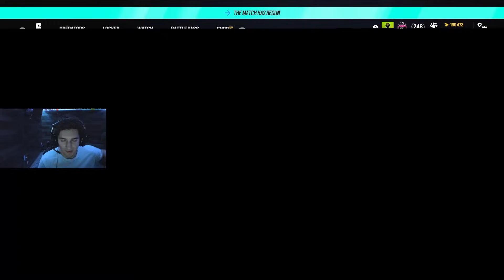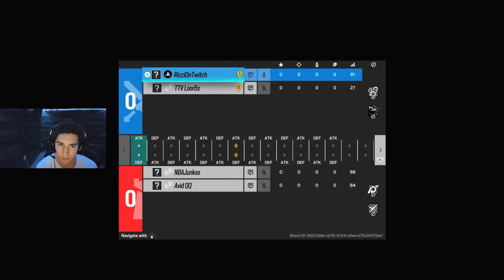2v2 JYNXZI (I MADE HIM CRY)